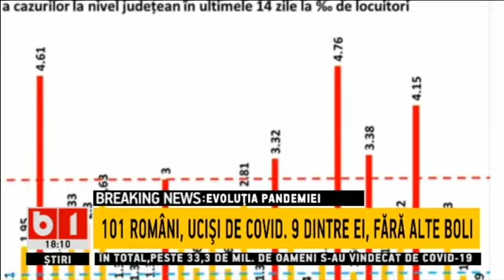Tot mai multi tineri rapusi de covid - Stiri B1.ro - 31 octombrie 2020